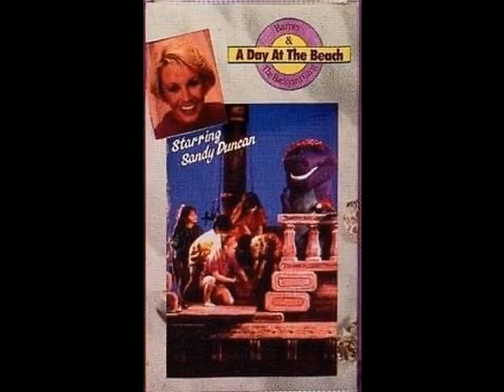Barney - Peanut Butter (Cassette Instrumentation)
Created on Mvsep.